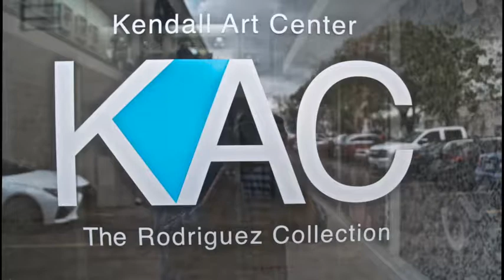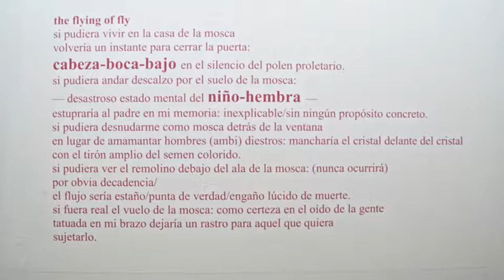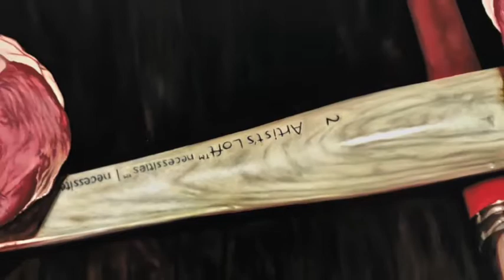Kendall Art Center present Four Artists One Generation, Miami, 2018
Kendall Art Center is pleased to present Four Artists One Generation.
Four individual art exhibitions:

FULL OF POLLEN by Maikel Domínguez
PILGRIM’S AXIOMS by Yourden Ricardo
AMERICAN RURAL IDYLLS by Miguel Saludes
ECHOES OF SILENCE by Alvaro Labañino

An exhibition that examines the work of four young local artists who use a traditional medium to express themselves in surprising ways. In the age of multimedia and conceptual art, taking up brushes and easel is a radical step, but when it is achieved with high aesthetic values it is a reason for recognition.